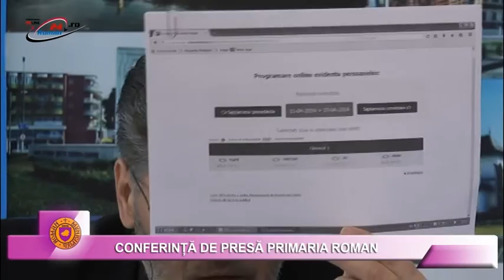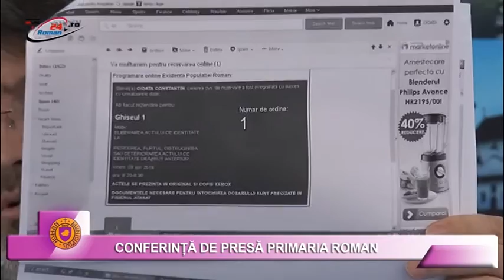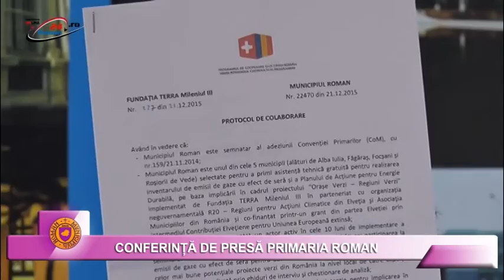CONFERINTA DE PRESA PRIMARIA ROMAN - 12.04.2016